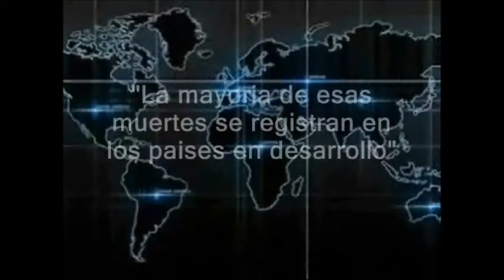DONA SANGRE, REGALA VIDA SOCIEMUNA - PUNO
Las expresiones que engloban el gesto desinteresado de donar sangre son: solidaridad, altruismo, amor, generosidad. DONA SANGRE, Regala vida... De ti depende...!

UNIVERSIDAD NACIONAL DEL ALTIPLANO
SOCIEDAD CIENTIFICA DE ESTUDIANTES DE MEDICINA
AUTORES:...
Ruth Ticona Merma (4to año)
Daniel Cruz Chagua (4to año)